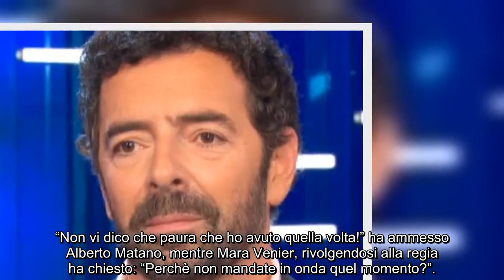Alberto Matano ch.oc: “Ho lasciato il mio posto in Rai, Ho avuto paura. Ecco cos’è successo”...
Alberto Matano ch.oc: “Ho lasciato il mio posto in Rai, Ho avuto paura. Ecco cos’è successo”. Fan in.creduli